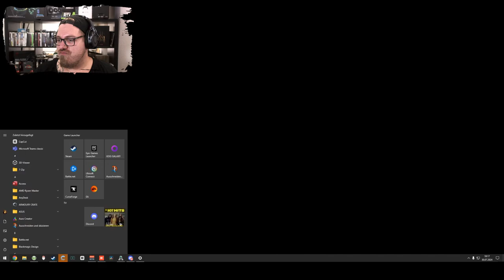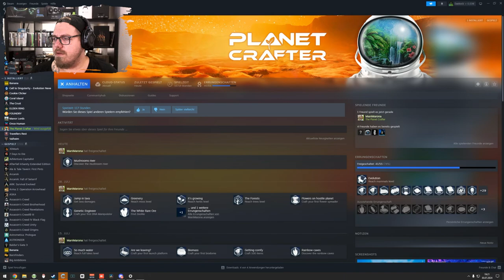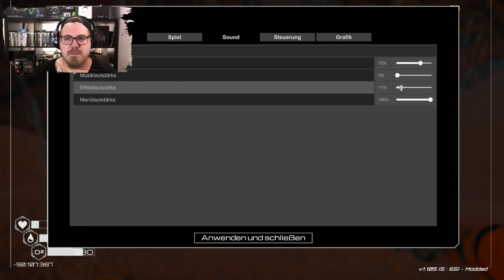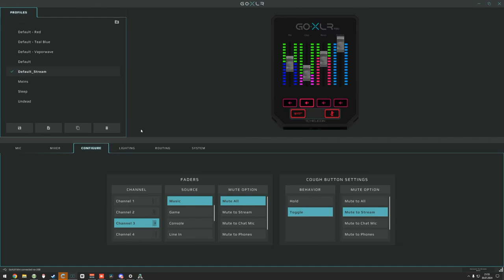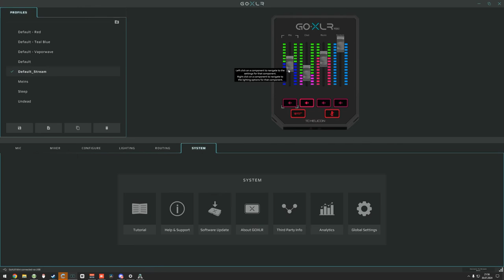PlanetCrafter | Neues Projekt mit @manimarona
Willkommen zu unserem Stream von Planet Crafter! Gemeinsam mit der talentierten Streamerin Manimarona stürzen wir uns in die faszinierende Welt der Planeten-Erforschung und Terraforming. Unsere Mission ist es, einen lebensfeindlichen Planeten in ein blühendes Paradies zu verwandeln. Wir bauen, sammeln Ressourcen und erkunden die unbekannten Weiten, um das perfekte Ökosystem zu schaffen. Schließt euch uns an, während wir spannende Herausforderungen meistern, Technologien erforschen und das Überleben sichern. Seid dabei, wenn wir den Planeten von Grund auf neu gestalten!

Mo - Do: ca. 18:00 bis 21:30
Fr - Sa: ca. 15:00 Uhr bis Open End
So: ca. 15 Uhr bis 21:30